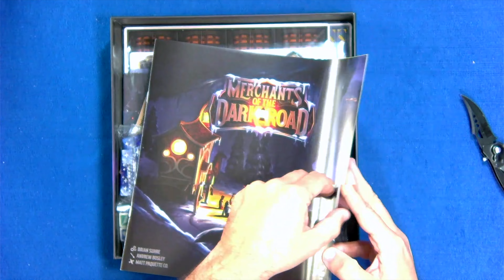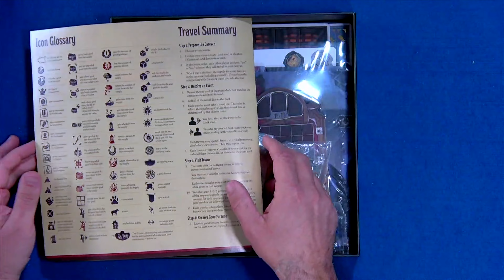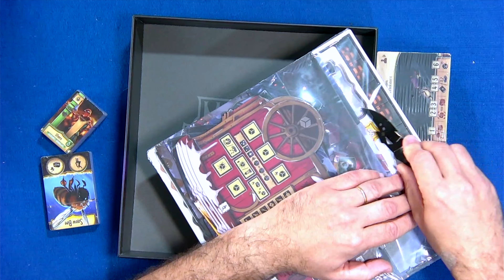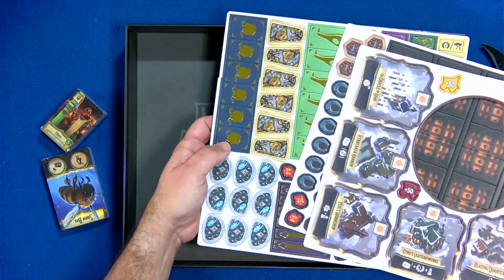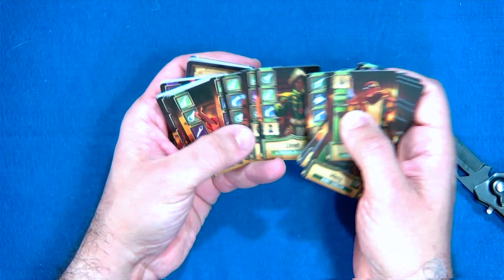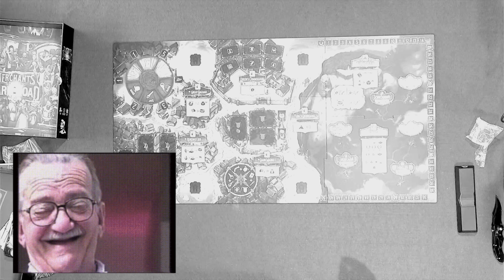Merchants of the Dark Road - Unboxing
Da Ludopedia: "Após meio ano de luz do dia, precisamos nos preparar para a estação escura. As estradas serão traiçoeiras, mas ainda precisarão ser enfrentadas por alguns poucos, a fim de manter nossas cidades prosperando. Em Merchants of the Dark Road, você é um desses corajosos poucos comerciantes que percorrem os perigosos caminhos entre as cidades. Enquanto o trabalho é arriscado, a fama e a fortuna aguardam.

Descubra a capital onde a maioria de suas ações ocorrerá usando um sistema de ação de rondel. Colete e produza itens para adicionar à sua caravana, ou venda esses itens para heróis locais e contrate-os para viajar com você. Manipule o preço de mercado dos itens, visite os vendedores do beco ou vasculhe uma masmorra próxima de itens mágicos para ganhar o potencial de ainda mais moedas e notoriedade.

Reúna lanternas para facilitar sua passagem pelas estradas escuras enquanto guia sua caravana para aldeias distantes. Entregue mercadorias e heróis aos melhores destinos e ganhe fama por sua bravura! Equilibre o dinheiro que você ganha com a altura da sua fama, porque sua pontuação final após várias rodadas de jogo refletirá o menor desses dois valores.

Afinal, de que adianta uma bolsa cheia de moedas se as pessoas não cantam músicas sobre você e de que adianta uma música com uma caneca vazia de cerveja?"